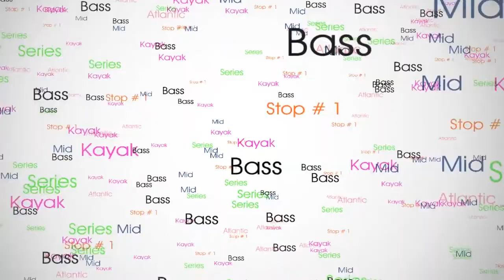Mid Atlantic Kayak Bass Fishing Series ( Aquia Creek)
Stop number 1 for the Mid Atlantic kayak bass fishing series started on Aquia creek which is off the Potomac river. It's a tidal fishery so everything revolves around tidal change. I was fortunate enough to come in 4th place finish with 49.25 inches lost some key bite but that's fishing.

Equipment used: Manley rods platinum series Medium Moderate fast action (cranking rod) paired with Abu garica  REVO PREMIER
Jig set up: Manley rod platinum series Medium Heavy Fast action paired with Abu Garcia REVO ALX
Spinning set up: Manley rods Black ops series Medium Heavy Fast action pair with Abu Garica 3000 ALX

Lure: Power team lure sick stick
Livingston Primetyme 2.0 Square Bill
Lockjaw Jigs

Companies I associate with check them out!!!